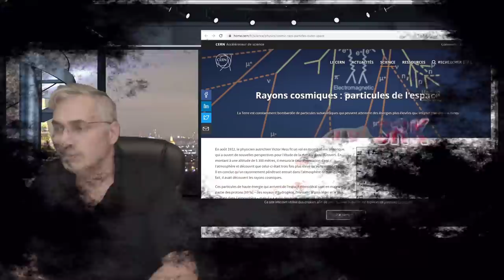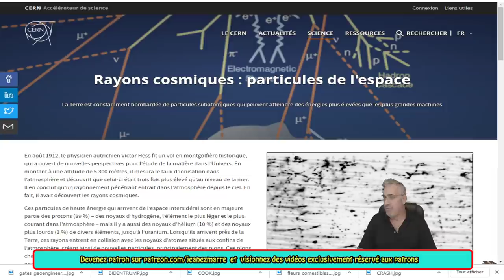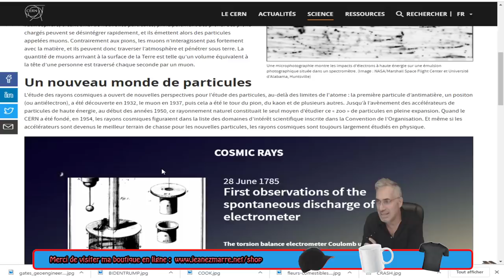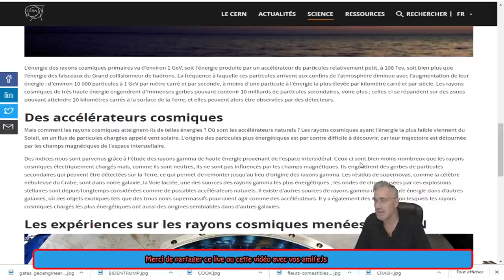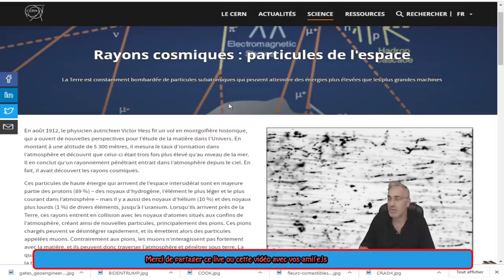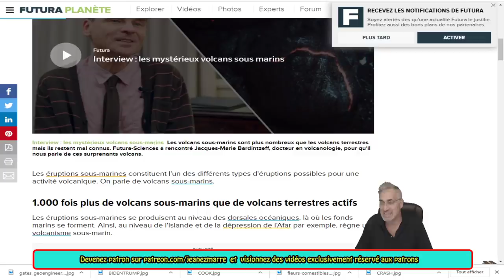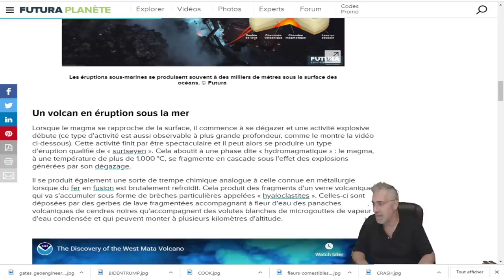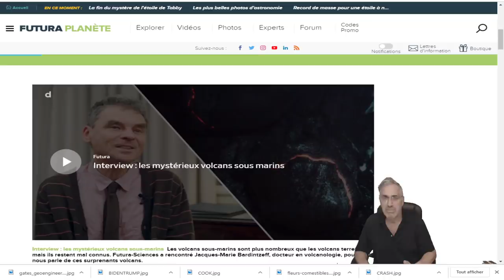EXCLUSIF, L'ABONNÉ SANDRINE NOUS PARTAGE 3 HISTOIRES IMPORTANTES, RAYONS COSMIQUES ET VOLCANS..